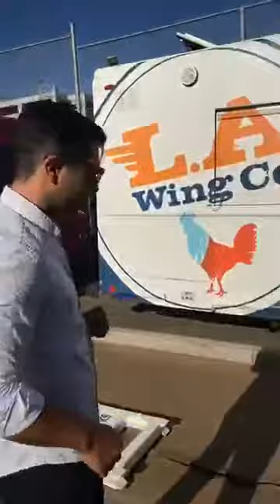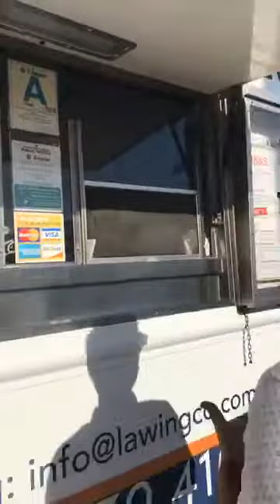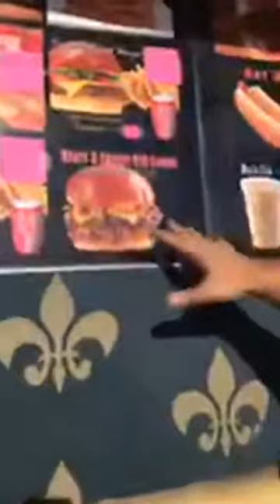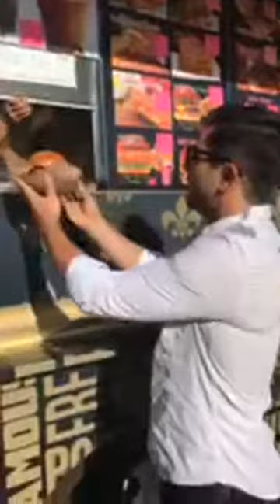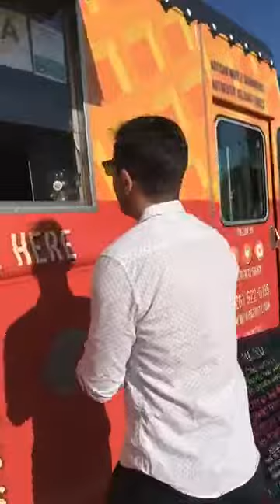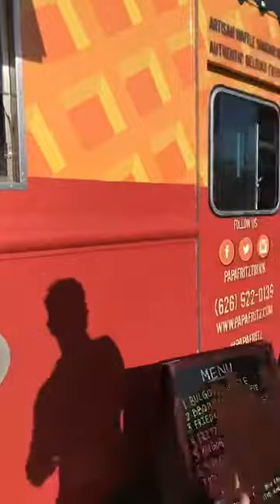Street Food Cinema: The Breakfast Club Food Truck Tasting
Host Justin Rupple goes on Food Truck Tasting tour at THE BREAKFAST CLUB at Poinsettia Park in WeHo!